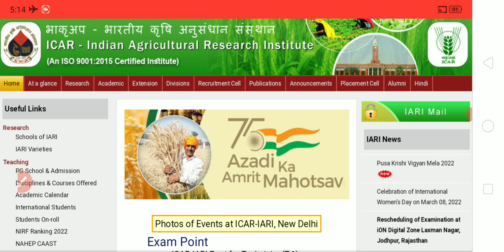ICAR Result 2022 जारी | ICAR Technician Result 2022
ICAR Technician ICAR Result 2022
 icar technician result 2022  icar ,iari result 2022
ICAR Technician Result 2022
ICAR Cut-Off
ICAR Result
icar Result
ICAR Result
ICAR Technician Result
icar Result
ICAR Technician